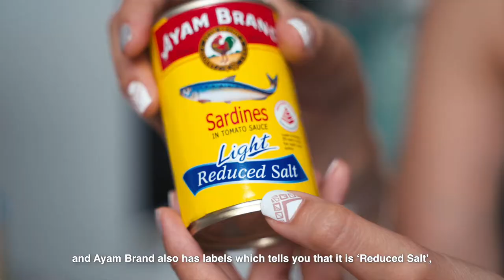Ask Mei Anything!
In this episode of ConfirmCanLah, Charlotte Mei answers all the queries the public has about her recipes, Ayam Brand, canned food and many more!